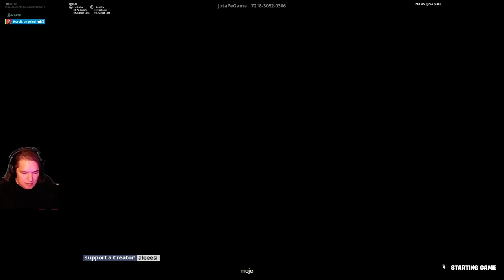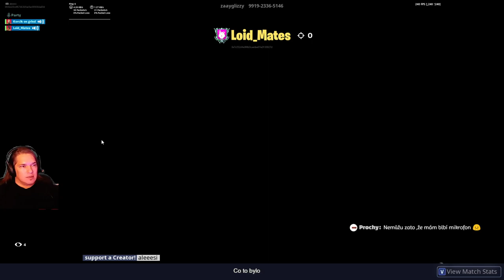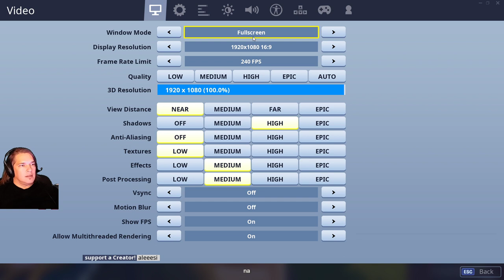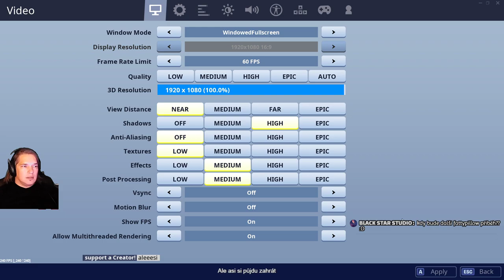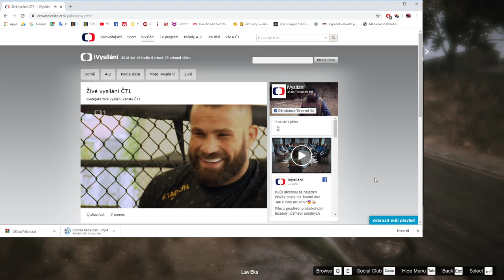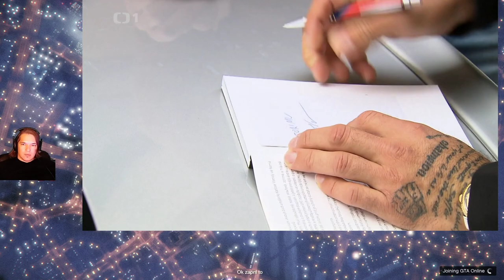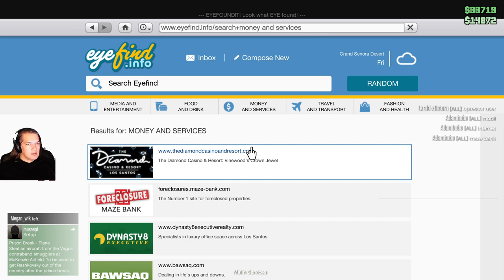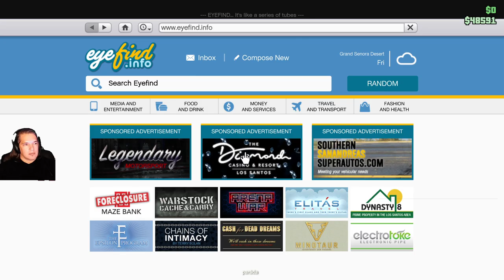Fortnite 2 | VÉGH vs VÉMOLA 😊